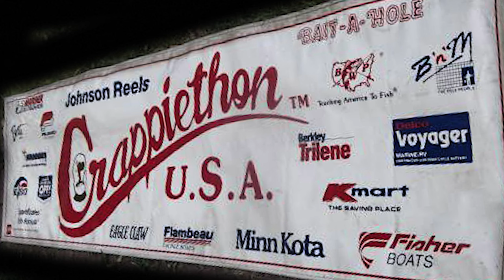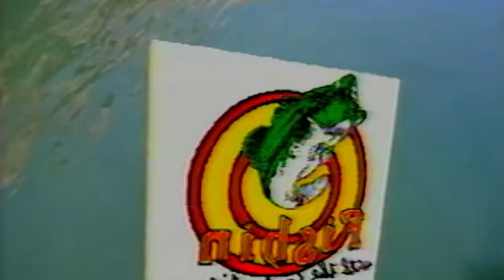Origins of Fishin' with the Good Ol' Boys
Executive Producer David W Jones Explains how and why the TV series "Fishin' with the Good Ol Boys" was created.

Real Avid Gunsmithing set

1. Adobe Premier Editing Software
2. Adobe After Effects
3. Abobe Photoshop
4. Westcott Flex Daylight Set
5. Sanken COS-11D Lavalier Mic
6. DJI Mavic 3 Drone
7. Epic GoPro / Action Camera Mount for your Boat
8. Dracast Pro On-Camera Light
9. Dracast Halo Ring Led Light
10. Nikon Z9 Mirrorless Digital Camera
11. Sony PXW-FX9 XDCAM 6K Camera System
12. Quick Release Shoulder Plate
13. The New Pelican Air Travel Cases!
14. Westcott Scrim Jim
15. Sony A7 4k Video and Still Second Camera
16. Go Pro 10